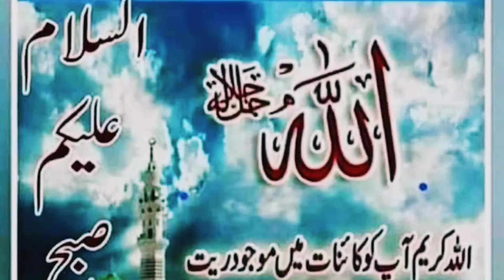How to you an album of my pictures video clip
mybloopers howdoyouplay In this video I have made an album of my photos and loaded it, please watch from there and do that